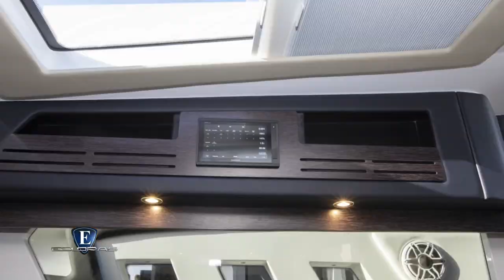Esloras Tv Sport Cruise Cigarette 59 Tirrana AMG Edition